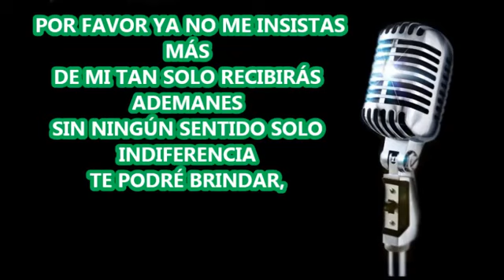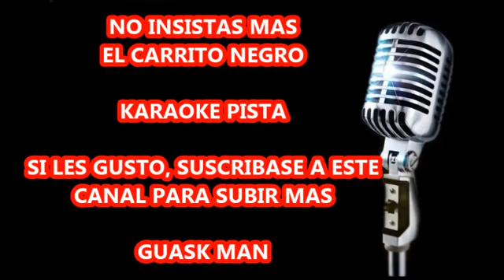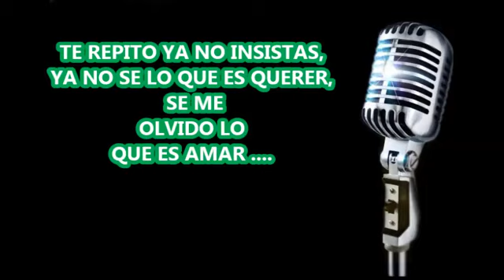Karaoke no insistas mas - Charrito Negro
Cortésia de Guaskman